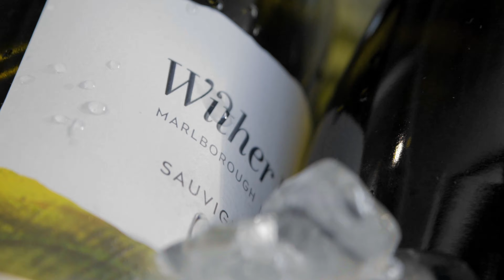TransDiesel Head office re-opening. October 2019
Grand opening and celebrations of our refurbished headquarters in Christchurch, October 2019